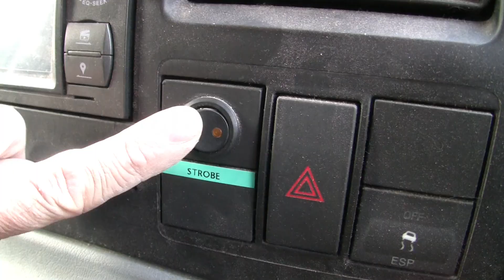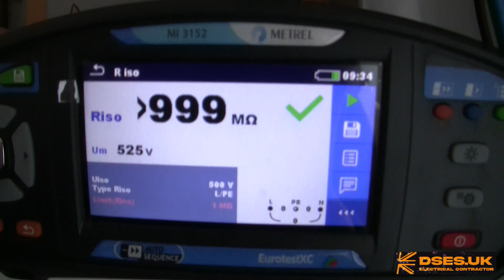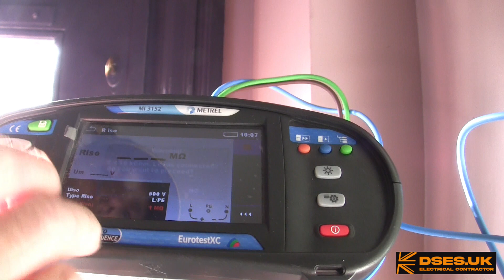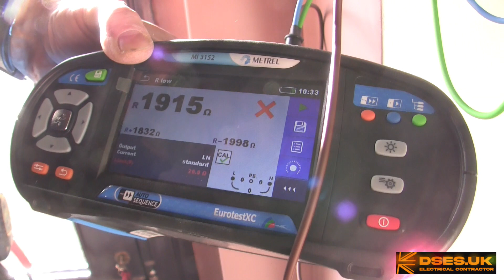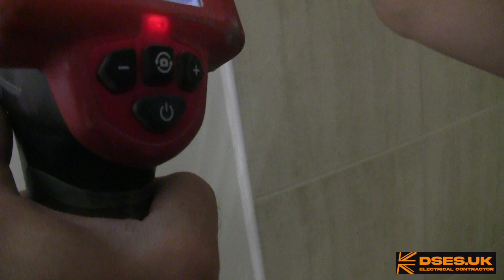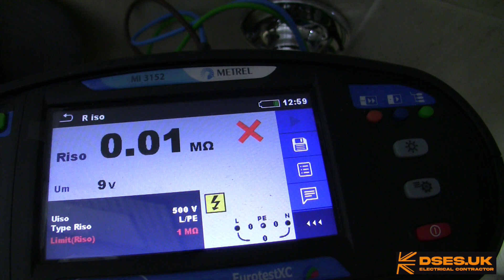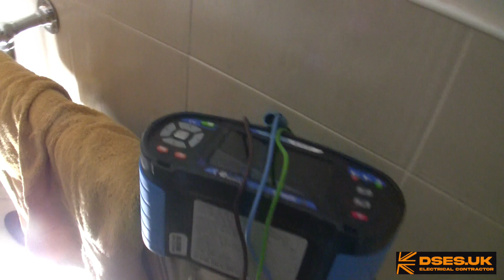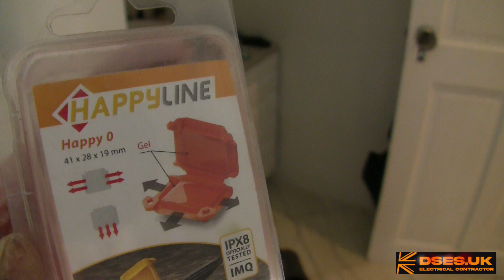Three-fault Friday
Not as fun as sloppy-seconds Saturday but that’s another video entirely. Instead, we have Friday fault finding faff following friggin’ fitter’s fishy fittings flippin’ flooding!

Yes, I give you not one fault, not even two, but three (count ‘em!) and all at the same site! We were called after a duff drainpipe drenched the foyer and basement bathroom.

See pinned comment for erratum!

One: RCD fuse unit seized.

Two: An aged breaker more sensitive than a left-wing metrosexual carrying an iPad in a rainbow-coloured man-bag to deliver a diversity training course at the BBC.

Three: Bathroom lights that pop as you plonk your buttocks onto the windowless basement bog.

Energising known bad wiring isn't ideal, a point laboured in the ending, but it’s important to verify a fault condition before undertaking remedial work so you can confirm what’s reported is accurate and you know you’re making a difference when wielding the tools. Once verified, we get the tester onto it and pull out some numbers. Is there resistance to earth? Does it pass an IR test to earth? If it’s a line/neutral fault, what’s the resistance between those cores before we remove loads?

With the baseline data, we hopefully know what kind of fault we’re looking for and perhaps where to start looking. Here, the location was given away by an audible report in the bathroom. We'd been told it was the lights at fault as they had been seen wet, but the downlight holes merely provided an escape for the sound.

Usually a faulty circuit doesn’t give a clue as to quite where the failure is, so we figure out the likely halfway point, disconnect it and see which half the fault is on. Repeat until it’s cornered. Here, there were no points to break it down as all rooms had downlights caulked to the ceiling, their removal risking damage to finishes and, as we found, even extracting them didn’t guarantee access to any logical junction arrangement.

The JB we found in the bathroom served the fan and lights. The CPCs were presumably disconnected because the downlights were originally 12V MR16s. At some point the transformer(s) had been binned for a GU10 conversion leaving cabes & accessories on 230V. The faulty cable was tee'd off before that junction from somewhere we haven’t seen. It looks like that cable provided a non-fused non-isolated L-N-PE to the fan point, albeit disconnected and hiding in the wall. Maybe it had been there since the bathroom was fitted 20 years ago? It wasn’t visible until we wanged a hole in the fan liner, so it appeared the fan had just one cable going back to the JB. We had no way of knowing there was another cable there until the liner was opened.

We only had two ends of the circuit to work with – the CU reporting a fault downstream & the JB in the bathroom with a fault upstream. There were no other junctions to find without smashing out walls/ceilings. It was fortunate that visual and audible cues were present. Had that cable been obscured, we’d have nothing to go on.

This is a rare example of dead testing can only getting us so far as there wasn’t enough of the circuit accessible to work with.

The damage could have been worse: Four 20mm holes in the ceiling for the camera; the fourth hole betraying the location of a JB in the wall. A section of wall was cut for access. Finally, the fan liner had a chunk taken out of it and a hole was opened in the tiled wall for us to gain access.

One may argue we were wrong to re-energise even with the fault found, after all there are cables without CPCs, a live cable above the bath in a gel box, a JB still in the wall and non-fire rated downlights. Well, we’re not here to cure all the ills of others and we’ve only so much time booked to a job and limited permission from the client on what they'll put up with. Our brief is to find the fault & get the lights back on. That we did. We found a load of other cack requiring rewiring/repair/replacement, but all we can do is inform the client and urge them to book us, or any reputable spark, to put right. We can't force them to do so. Some may say it's better to leave the circuit disconnected, but the homeowner was pulling a floor lamp into the bathroom off a non-RCD socket so they didn’t have to bathe and crap in darkness. What’s safer, getting the lights on, even with their problems, or leaving the client with a trailing cable trip hazard, operating a Class I floor lamp potentially with wet hands? If we refused to restore lighting, they would have found someone else who could.

Is the place safer now than before we turned up?

We advised the client of what's needed, but there are no more C1 conditions and it’s up to them whether they go to the effort and expense of paying heed.

The Metrel MI3152 is on loan in a deal where we get to play with something shiny we can’t afford, & Metrel get their wares shown to the five subscribers I have here on this channel. Then we hand it back to ‘em slightly worse for wear. Everyone’s a winner. Sort of.